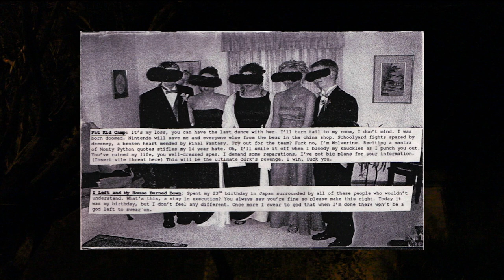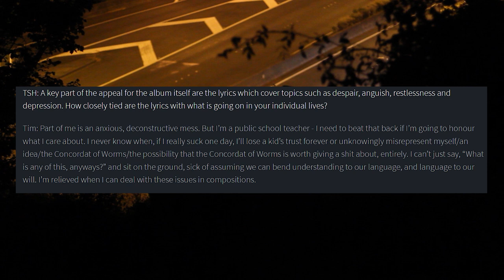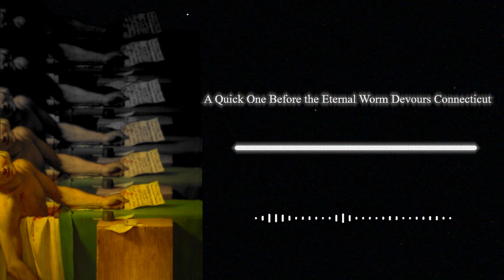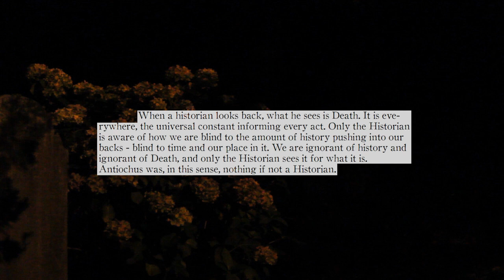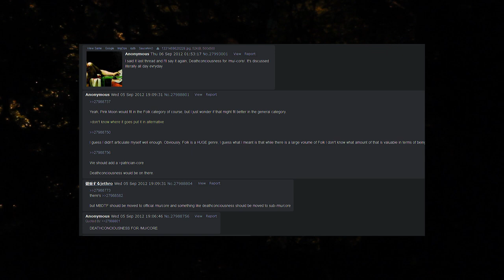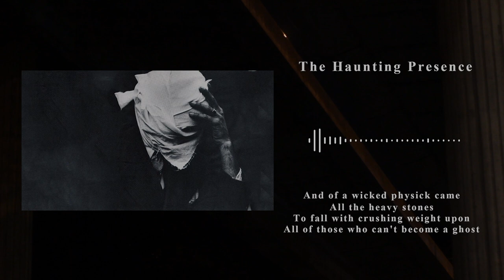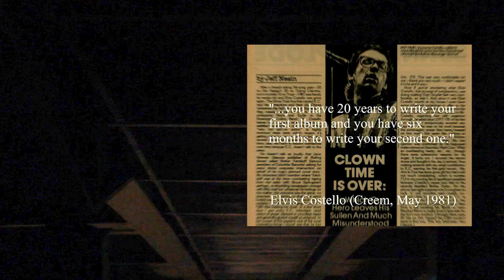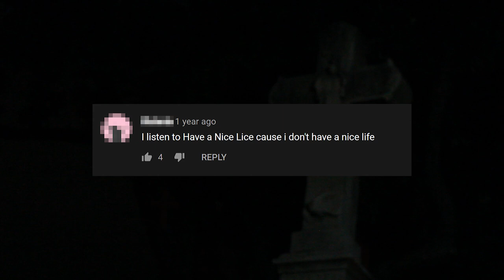HAVE A NICE LIFE | deathconsciousness | documentary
A documentary on the debut studio album Deathconsciousness by the band Have a Nice Life

Chapters:
0:00 Introduction
2:39 I
11:59 II
14:27 III
19:01 IV
23:17 V
28:41 VI